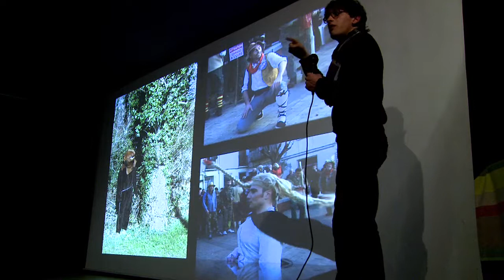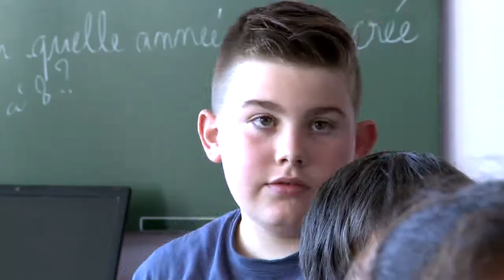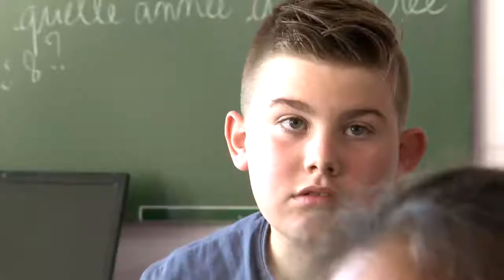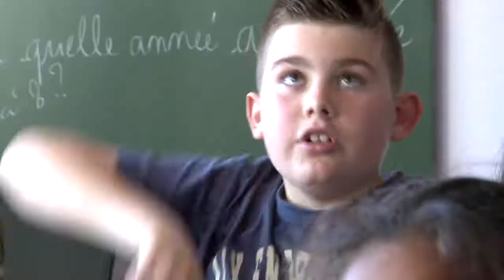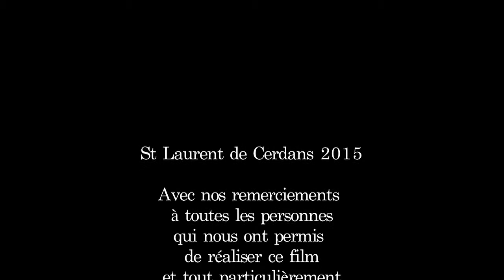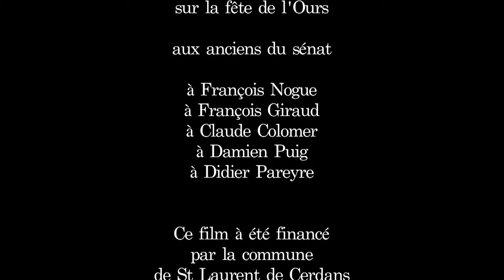St Laurent de Cerdans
Un film sur le village et les habitants de Saint Laurent de Cerdans.